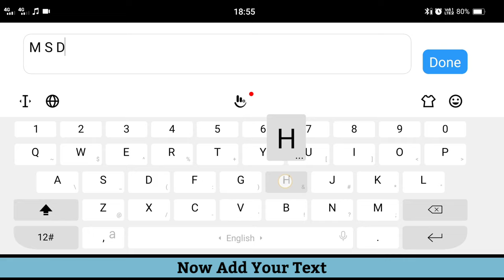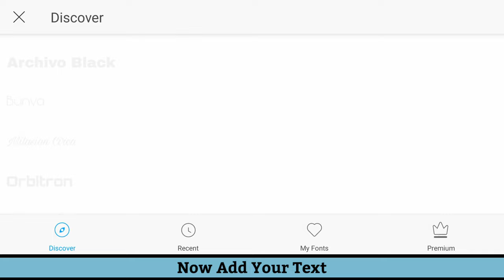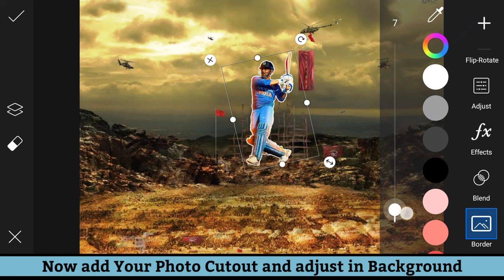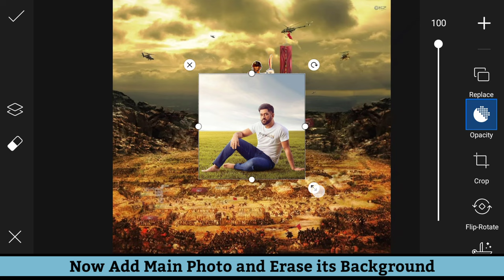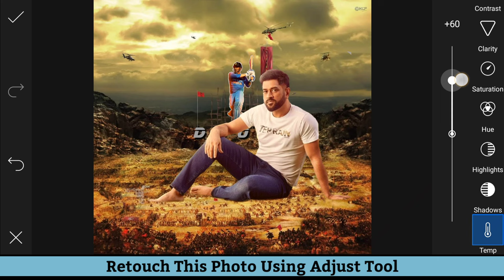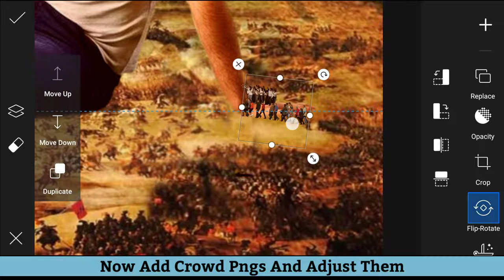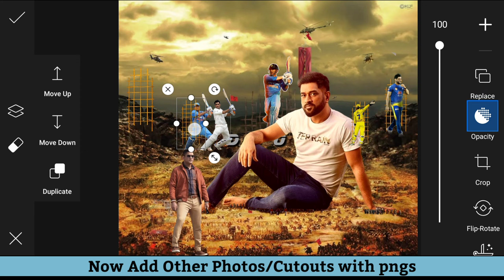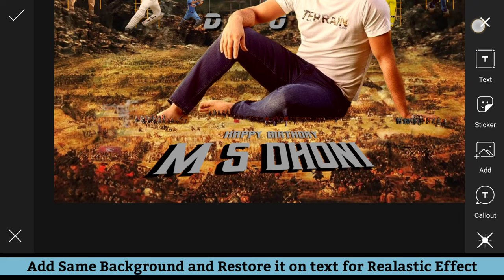PicsArt Tutorial : Birthday Banner CDP photo editing tutorial | professional cdp editing in picsart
Keep watching
Keep learning
Keep editing

TAGS